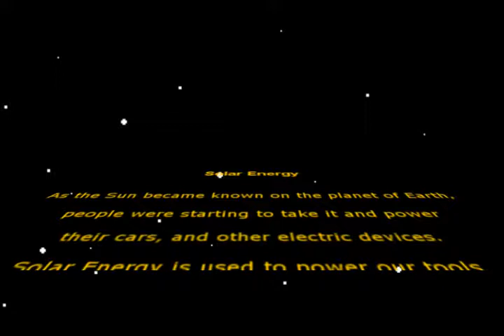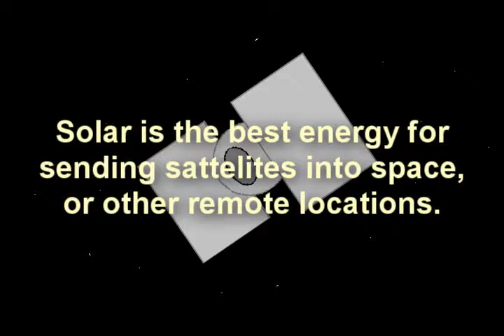Solar Energy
Music from Star Wars Episode 4.